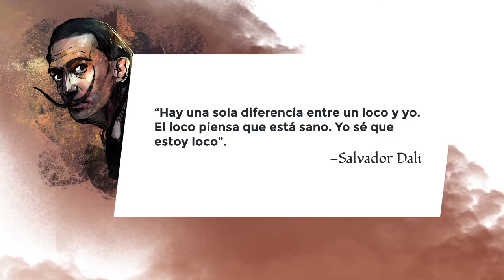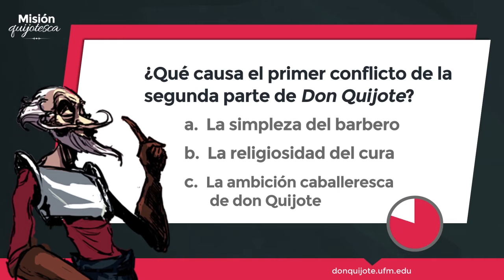Lección 2- Don Quijote tiene la solución perfecta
Créditos:
Una producción de New Media | UFM 2015